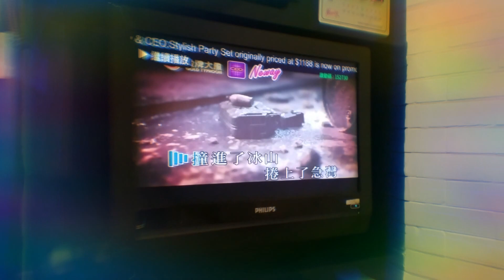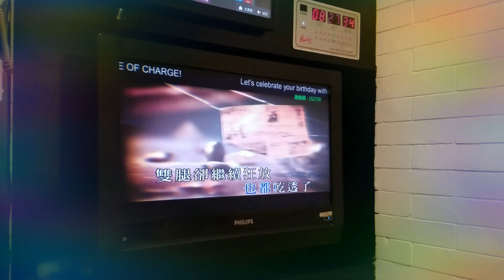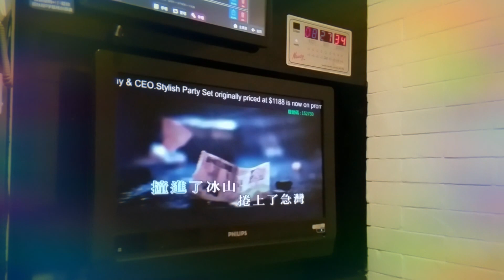考DSE core前最後嘅鼓勵說話 By Victor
簡介：全港十大優秀青年、北區優秀學生冠軍、新家園世茂傑出學生、新界傑出學生得獎者；
獲South China Morning Post (YP)、明報通識網、信報、星島日報、大公文匯報訪問讀書心得技巧及邀請撰寫專欄教學；獲蘋果日報邀請訪問Youtube channel經營（2014）；獲明報、巴士的報、亞洲週刊、東方日報、大公報訪問個人成就
獲亞洲問書app Snapask邀請於FB/IG live分享考前心得；獲著名教學軟件Voicetube HERO邀請合作
尤德爵士獎學金、領展大學生獎學金、蓬嬴仙館公開試優秀成績獎學金、香港大學入學獎學金丶東華三院145週年獎學金、香港大學青年史學家等等得主；
DSE6科獲38分，香港大學法律系學生；
多年私補、學校補習經驗